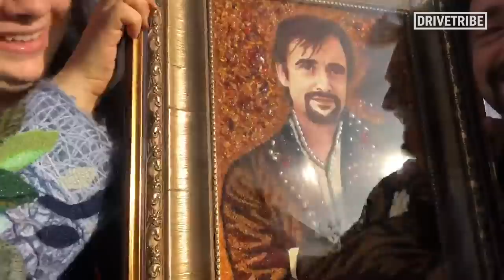Richard Hammond's vlog is back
Some of you may have seen Richard Hammond's first ever vlog this time last year, for those of you who haven't had that pleasure, you can see it

This weekend Richard's back in Poland for another trip to the Warsaw motor show, although this year he seems to have run in to an old friend along the way.